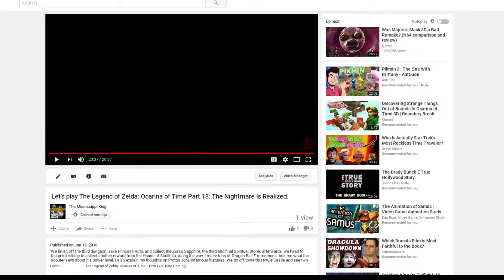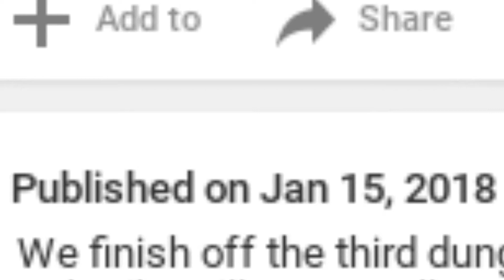The Lonely Journey of Shadow of the Colossus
An analysis of the themes and methods surrounding the use of loneliness in Shadow of the Colossus. This video took a lot of time to make, and it wasn't always enjoyable. Because of the heavy subject matter, I don't make any jokes or act all bubbly and energetic. I'm eager to see the feedback on this video, so please feel free to voice your advice and/or opinions below.

Timestamps:
0:00 - Spoiler Warning and Honest Talk
1:22 - Preamble
3:06 - Part I: What Defines Loneliness?
4:46 - Part II: But Nobody Came…
6:48 - Part III: Why Are We Doing This?
8:49 - Part IV: Ambiguity—the Enemy of Accountability
11:30 - Part V: Layers of Loneliness
13:48 - Part VI: A Darker Core
16:08 - Part VII: Hunter or Hunted?
19:01 - Part VIII: The Future Is Still Yours
21:20 - Outro